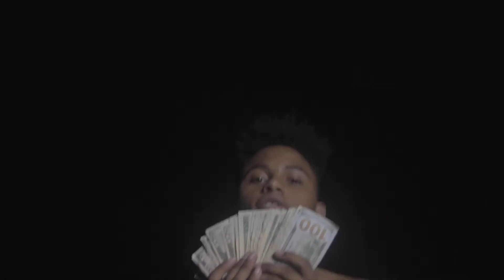EDDIE VALERO "GANGSTA WAY" SHOT